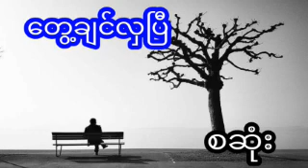တွေ့ချင်လှပြီ - စဆုံး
ေနာက္ဆုံးရ အထူးသတင္း တင္ဆက္မႈ